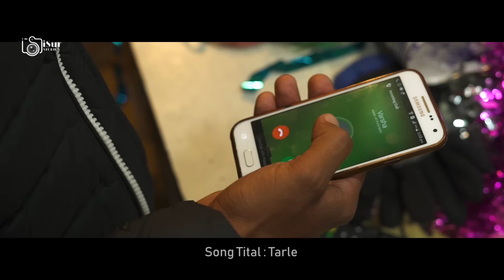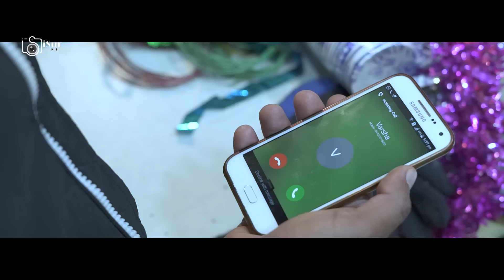Sa Rr Ga Ma Pa Lil's Champ Fame | Payal Thakur | Official Video | Tarle | Dr. Gaurav | iSur Studios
Sa Rr Ga Ma Pa Lil's Champ Fame Payal Thakur's  Official punjabi Video, music by Parmajeet Pammi and written and composed by Dr. Gaurav Thakur.

Location Mandi, Himachal Pradesh

Featuring : UV Sharma, Varsha Thakur, Rashmi, Dr. Arun

Singer : Payal Thakur
(Sa Re Ga Ma Pa Li'ls Champ Fame)

To Set Caller Tune Dial Below Codes
♪  Tarle

Video Label : iSur Studos